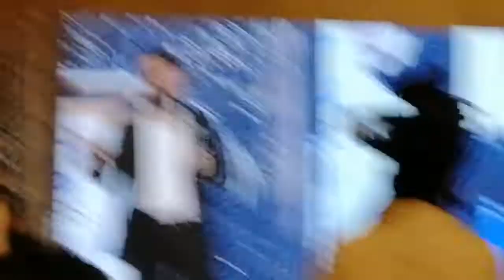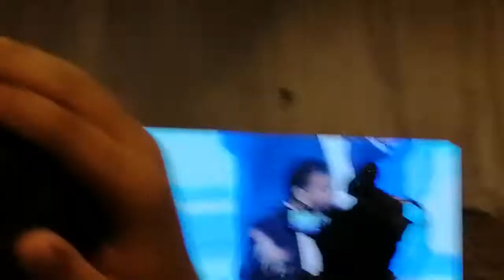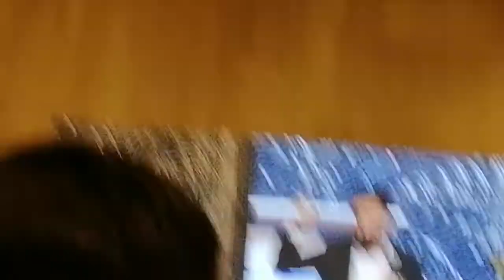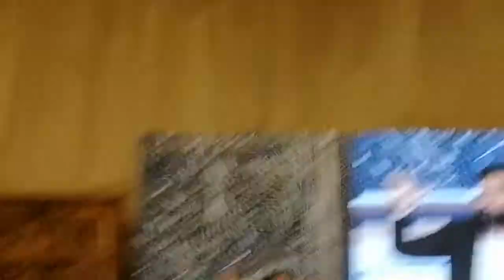Md Kips Salman Masood Speech At Kips Function